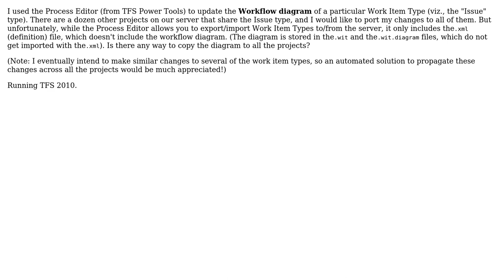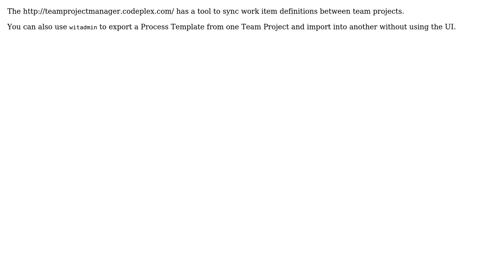Software Engineering: Is there any way to copy the "Work Item Type" diagram in TFS?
With thanks & praise to God, and with thanks to the many people who have made this project possible! You are responsible for your own actions.